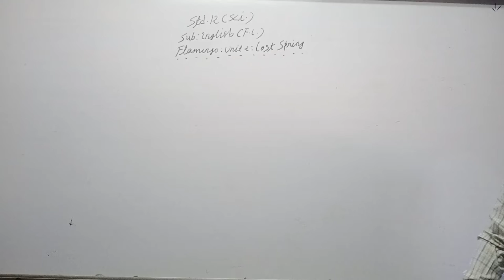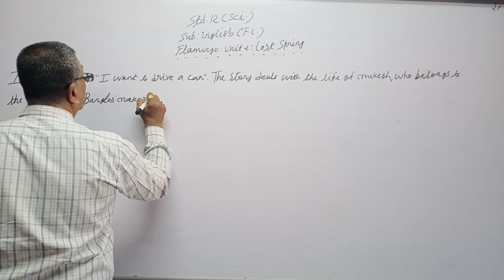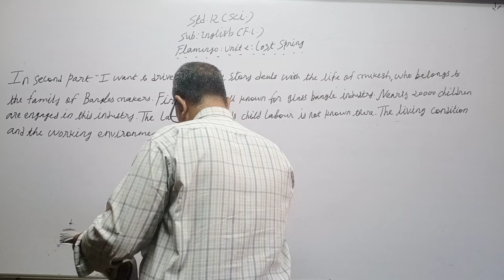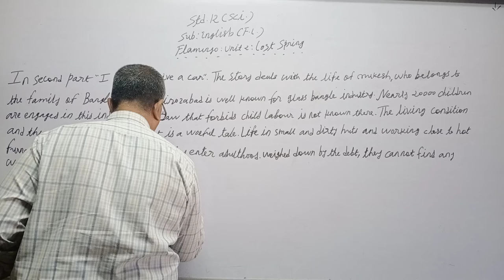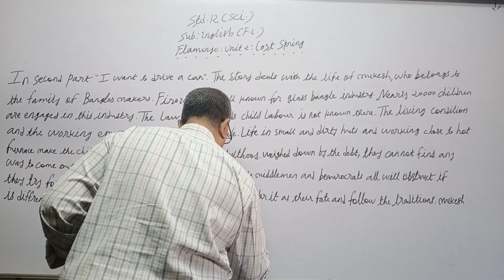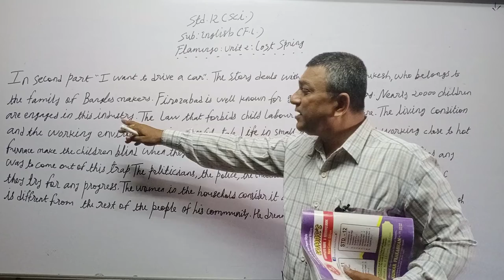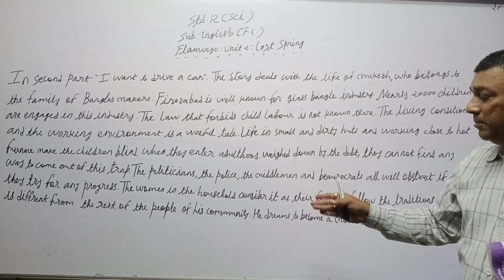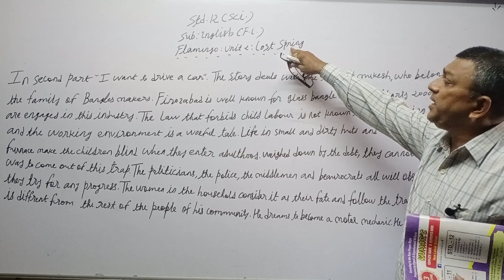STD 12th Sci Eng Med EnglishF L Flamingo Unit 2 P2